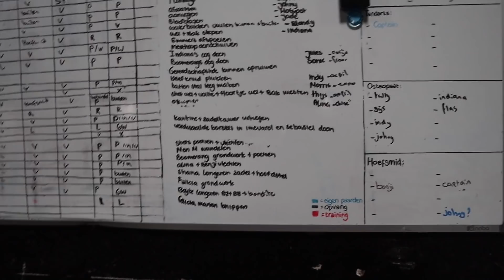SHANA BELEREN?! + NIEUWE VERWAARLOOSDE SHETLANDER!! || Paardzoektbaas